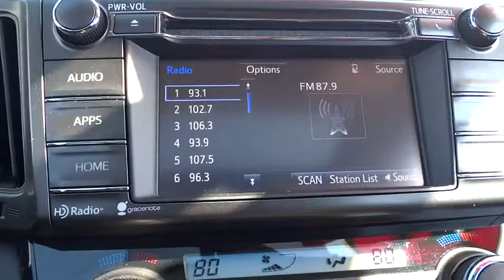2014 Toyota RAV4 Lansing, Calumet City, Highland, Matteson, Orland Park, IL N5939B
**2014 Toyota RAV4 XLE** Hands Free Calling, Power Sunroof / Moon Roof, MP3- USB / I-Pod Ready, Bluetooth Smart technology, Power Windows, Power Locks, Power Seat, Dual Climate Control, Passed Rigorous Safety Inspection Performed by Certified Technician, Local Trade-in, Meticulously Detailed Inside and Out, Cloth.brbrRecent Arrival! Clean CARFAX. 31/24 Highway/City MPGbrbrFor your peace of mind, we have included over 35+ photos, for you to judge the condition yourself. As you do your comparison shopping, you will see Napleton River Oaks Honda offers some of the best values in the market. We will provide you a Carfax, Comprehensive Vehicle Inspection, and a market report on how we arrived at the price. 17220 Torrence Ave Lansing, Ill 60438. Serving the Greater Chicago, Il Area. Out of town buyer's free pick-up at the airport. We can help arrange delivery right to your front door too!